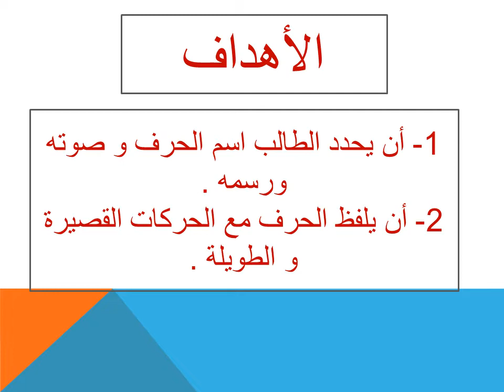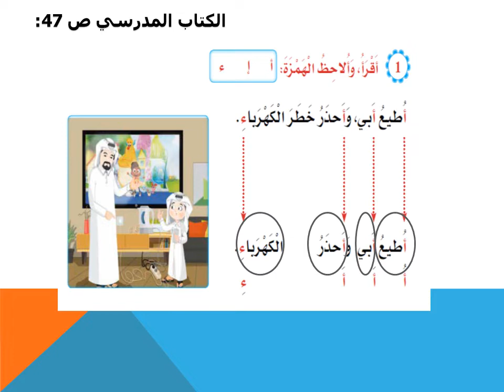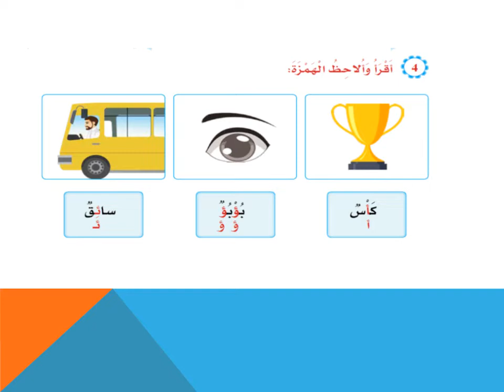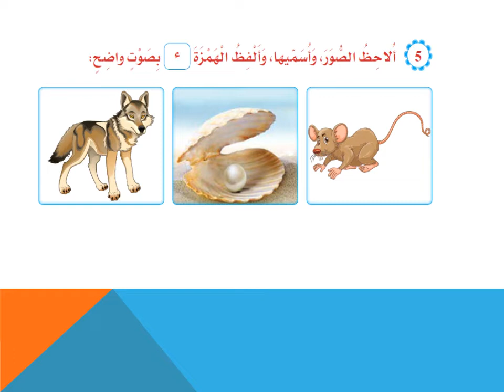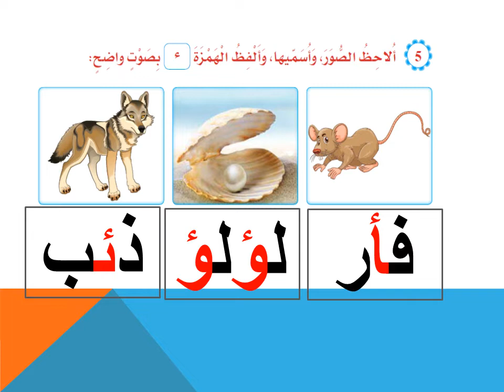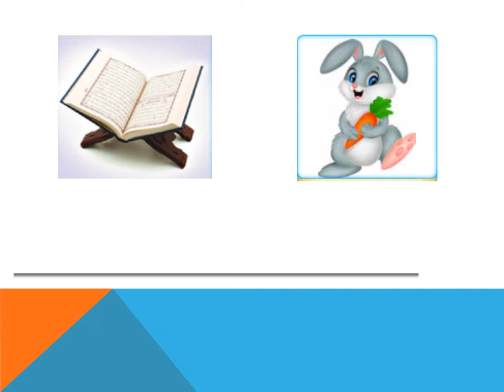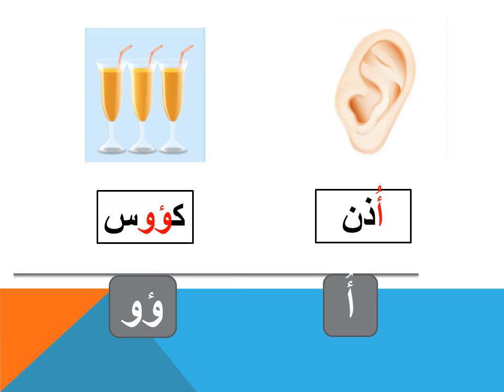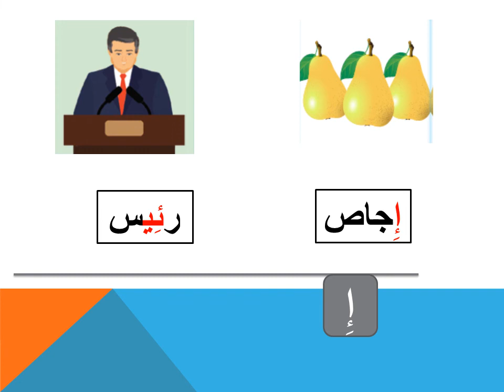الصف الاول لغة عربية تجريد الهمزة